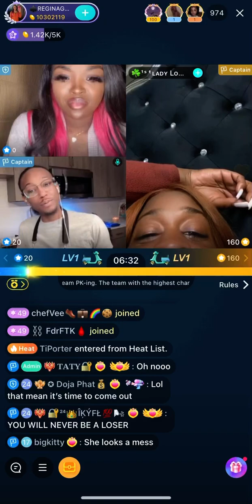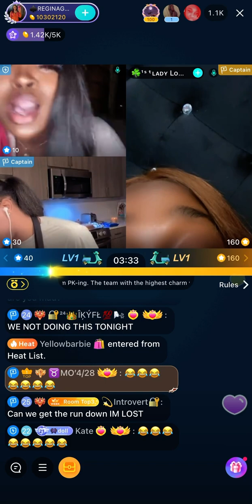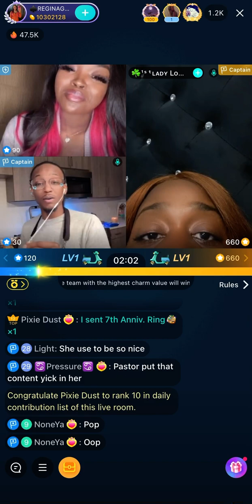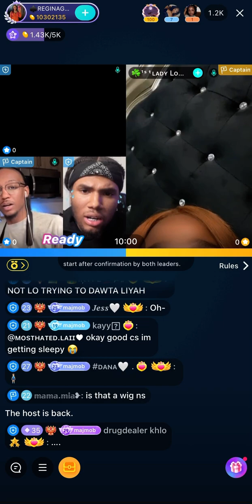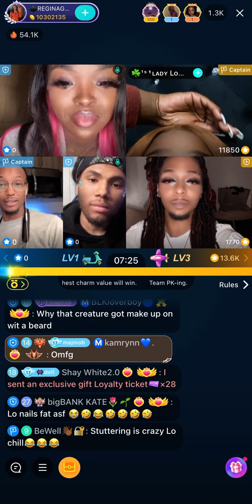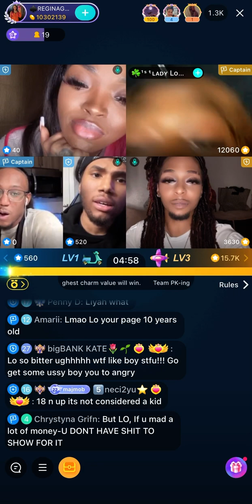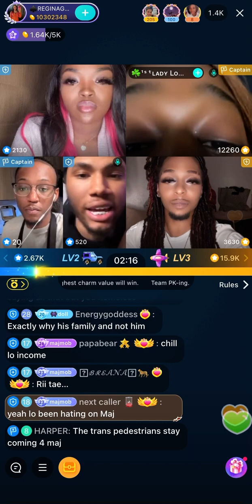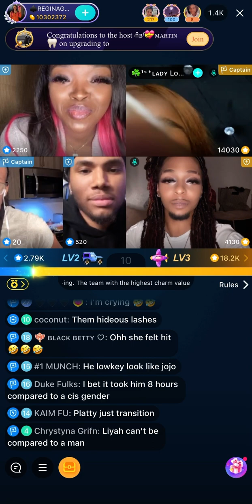MothaTae Liyah MadamLo PK BIGOLIVE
Thought this was a kiii!!!